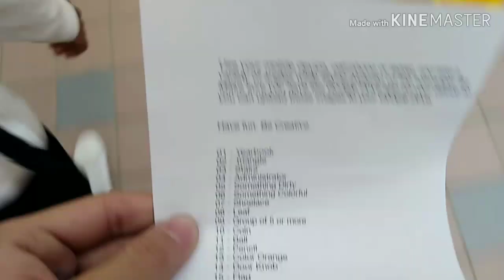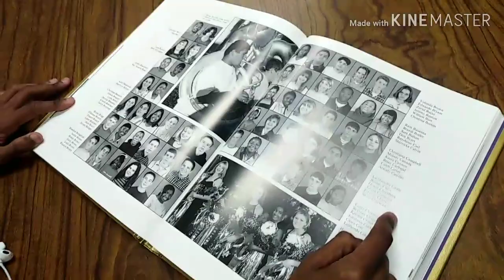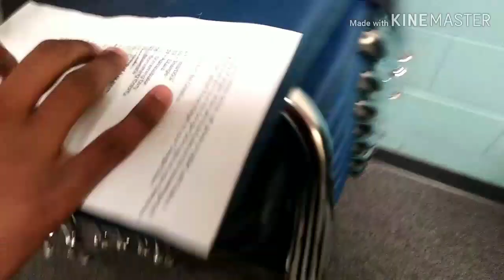doing stupid stuff